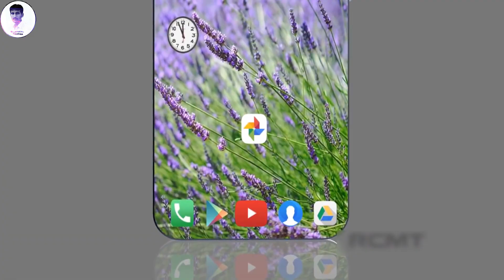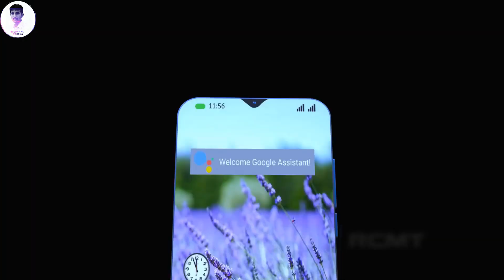Nokia 9.2 trailer concept design official introduction 2019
trailer concept design
official introduction 2019
Nokia 9.2 Price, Review, Unboxing, Hands On Specifications
Release Date in INDIA, Nokia 9.2 Specifications, Nokia 9.2
Release Date in INDIA, Nokia 8.2 price, Nokia 9.2 pro, Nokia
9.2 review, Nokia 9.2 unboxing, Nokia 9.2 release date, Nokia
9.2 launch date, Nokia 9.2 features, Nokia 9.1 specification,
Nokia 9.2 hands on, Nokia 9.2 first look

The smartphone could feature a 6.45-inch display that runs at
a resolution of 2246×1080 pixels, and an aspect ratio of
18.7:9. Under the hood, the smartphone will be powered by a
Qualcomm Snapdragon 865 SoC with octa-core CPU, and
Adreno 865 GPU. It will likely be offered in three variants –
and 8GB RAM with 256GB storage.

Hi Guys
more

Voice :--
SUPPORTING